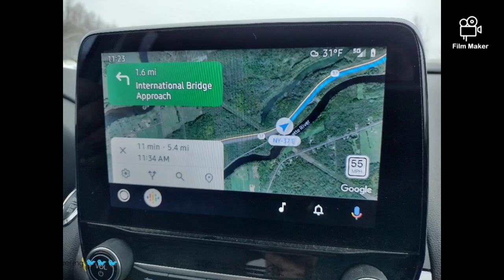Coldest 🥶🥶days spend in Cornwall Canada Trip by road from USA Jan2023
Welcome back viewers in this video we are sharing with you Cornwall Canada Trip by road from Masseena New York state USA .we are crossing international bridge 🌉 and sharing with you streets of Cornwall Canada.
Special thanks to movie maker app
Made with Film Maker